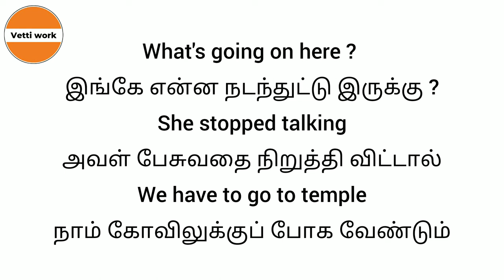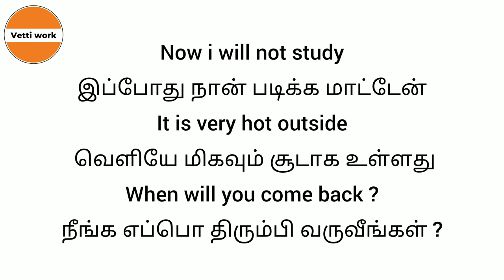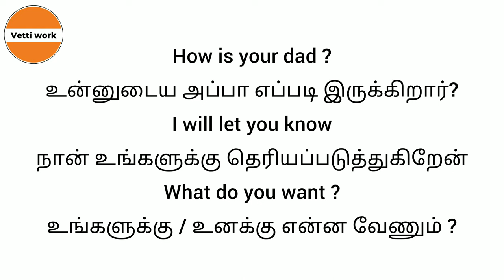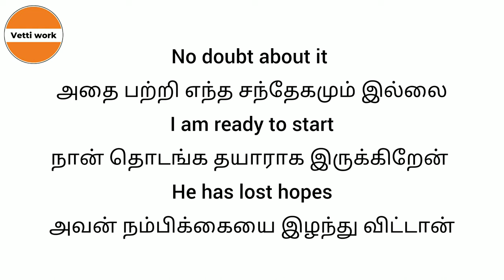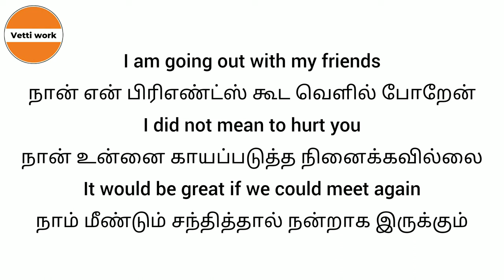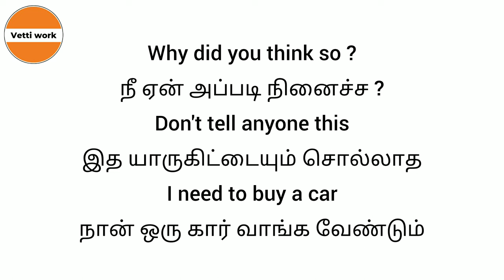Daily use English Sentences